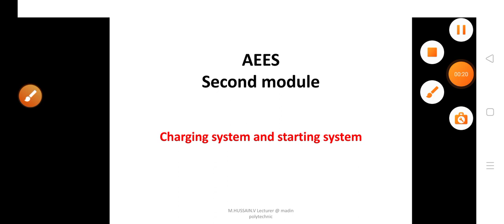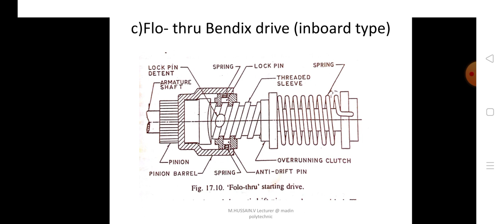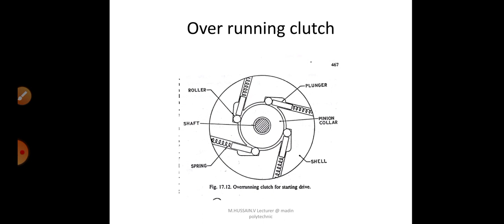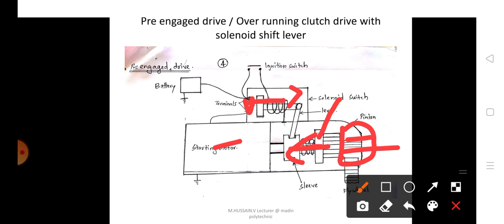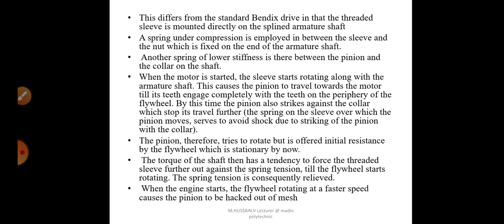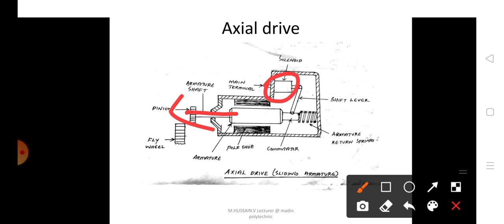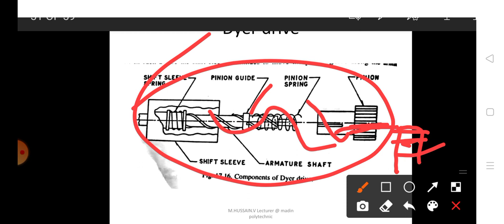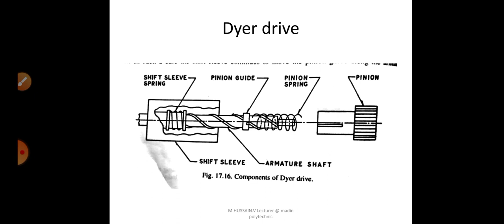AEES MODULE 2 PART 11